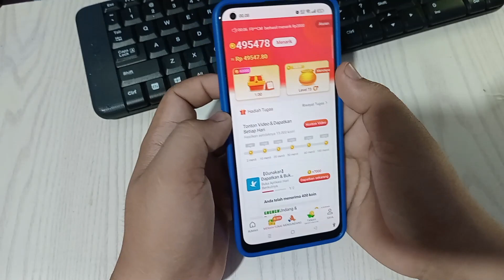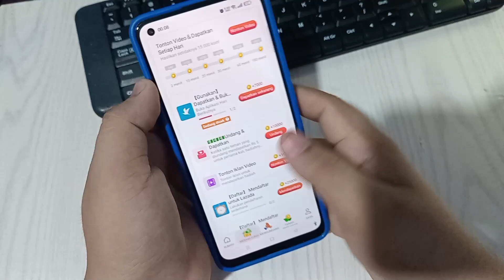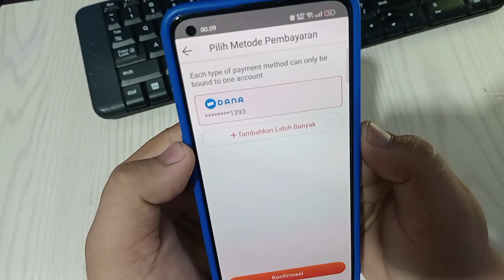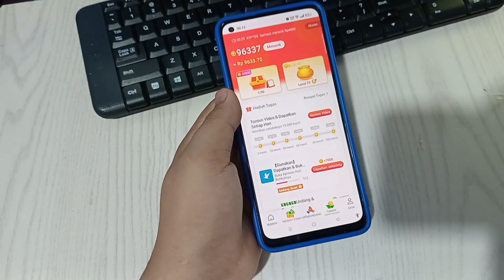Cara menarik Saldo Vidmate cash lewat Aplikasi Gopay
KODE REFFERAL M9GSSL